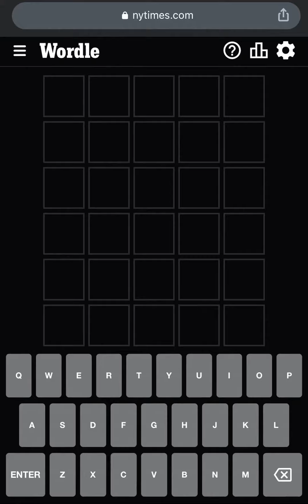Wordle 577 for January 17th, 2023 (Wordle Answer 01-17-2023) - What is the Wordle for Today?